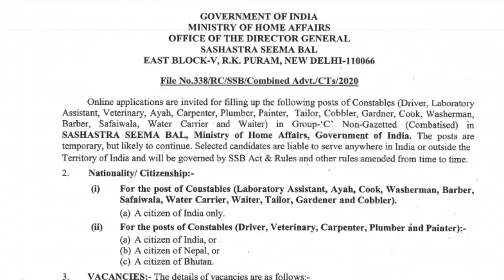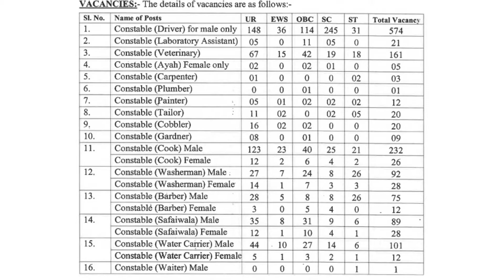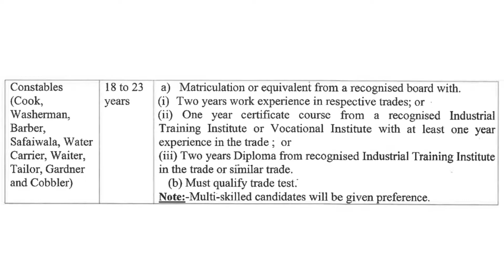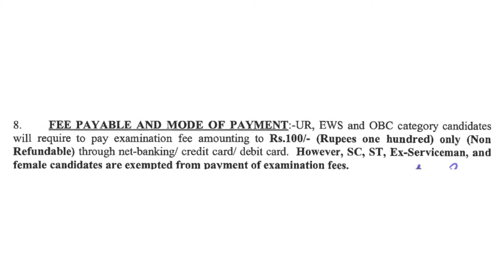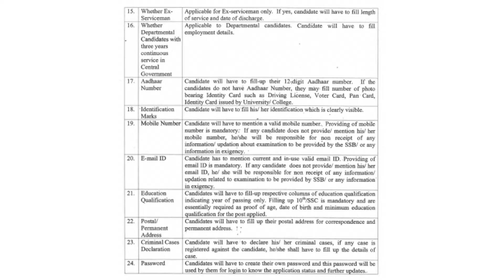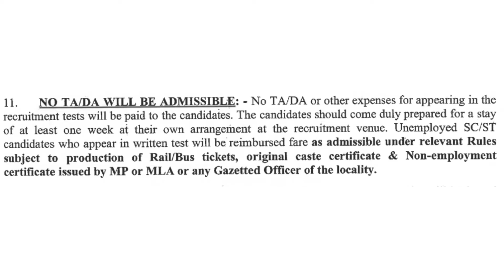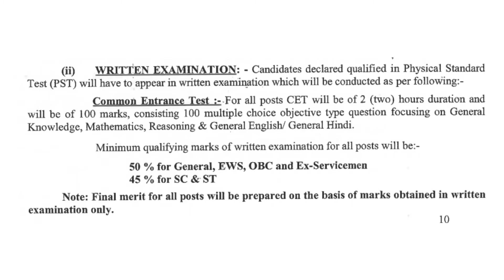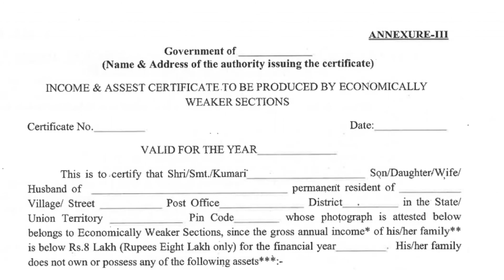How to apply SSB Constable recruitment | Government job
ssb constable recruitment 2020 tamil
ssc recruitment 2020 in tamil
CAPF-SSB Constable Recruitment
SSB Constable Tradesman recruitment 2020 inviting application for 1522 Constable posts. This Online apply will be available on the Official website from 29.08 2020 to 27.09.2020.